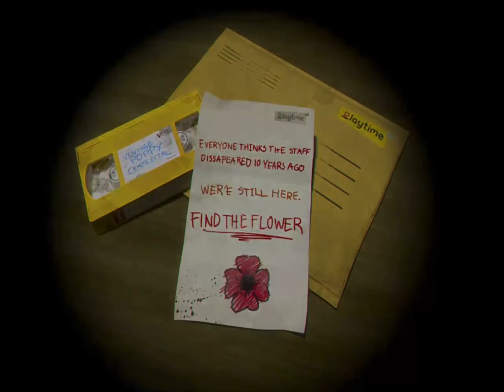Poppy poppy playtime chapter 1 full game mobile